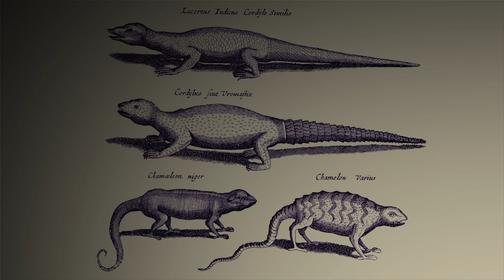The Last Guardian: PS5 gameplay / Unit 8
A TRUTH GREATER THAN LEGEND

In a strange and mystical land, a young boy discovers a mysterious creature with which he forms a deep, unbreakable bond. The unlikely pair must rely on each other to escape towering, treacherous ruins filled with unknown dangers. Experience the journey of a lifetime in this touching, emotional story of friendship and trust.

LAZYGAMER
Game Media Channel / Intro / Gameplay / Screenshots Most Populars & High Graphics Developer Description & Information’s Product
- We Play for You -